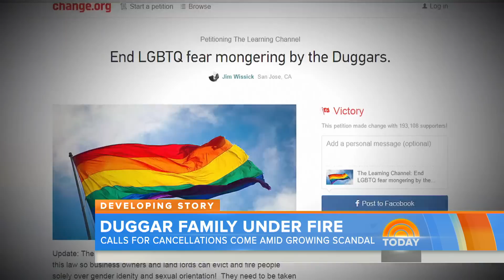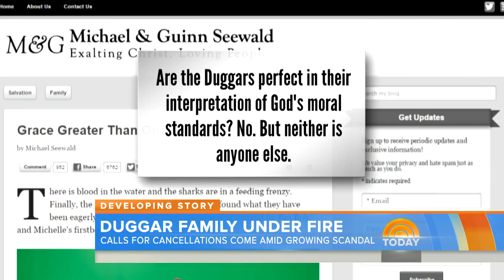Josh Duggar Molestation Claims Raise Pressure To Cancel TLC Show | TODAY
Josh Duggar will face no legal repercussions despite claims that he molested girls in his teens, many are calling for TLC to cancel “19 Kids and Counting.”